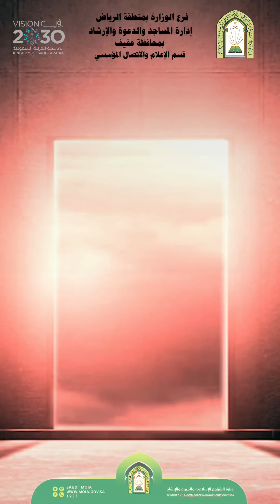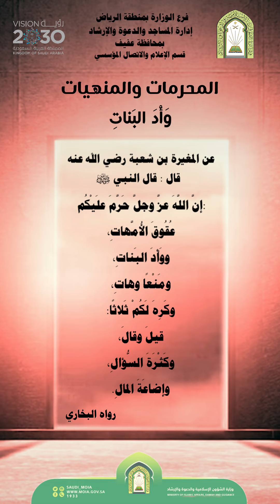وأد البنات ابن عثيمين